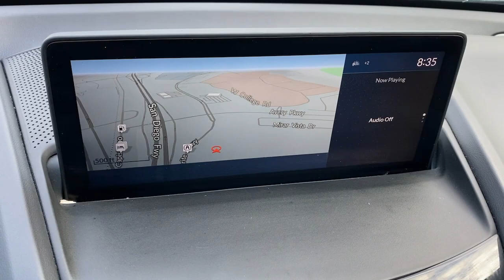2019 Acura RDX Irvine,Mission Viejo,Laguna Niguel,Ladera Ranch,San Clemente Q033121A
White Diamond Pearl Used 2019 Acura RDX available in Mission Viejo, CA at Mission Viejo Acura. Servicing the Irvine,Mission Viejo,Laguna Niguel,Ladera Ranch,San Clemente area.
2019 Acura RDX Technology Package - Stock#: Q033121A - VIN#: 5J8TC1H53KL001379

Certified. White Diamond Pearl 2019 Acura RDX Technology Package FWD 10-Speed Automatic 2.0L 16V DOHC 12 Speakers, Navigation system: Acura Navigation System with Voice Recognition, Power Liftgate, Power moonroof, Premium audio system: ELS Studio.brbrWhat you see is what you pay. Pattersons 1Price Pricing Exclusively at Mission Viejo Acura! No Haggle Pre-Owned Car Buying! 22/28 City/Highway MPGbrbrPrecision Certified Details:brbr * 1st scheduled maintenance, Complimentary 3-month AcuraLink trial, Complimentary 3-month SiriusXM Radio Service. Includes Trip Interruption, Rental Vehicle Reimbursement and Concierge Servicebr * Warranty Deductible: $0br * Roadside Assistancebr * Vehicle Historybr * Limited Warranty: 24 Month/100,000 Mile (whichever comes first) after new car warranty expires or from certified purchase datebr * Powertrain Limited Warranty: 84 Month/100,000 Mile (whichever comes first) from original in-service datebr * Transferable Warrantybr * 182 Point InspectionbrbrAwards:br * 2019 KBB.com Brand Image AwardsbrFor more information, Kelley Blue Book is a registered trademark of Kelley Blue Book Co., Inc.
Navigation system: Acura Navigation System with Voice Recognition,12 Speakers,AM/FM radio: SiriusXM,Premium audio system: ELS Studio,Radio data system,Radio: ELS Studio Premium Audio System,Air Conditioning,Automatic temperature control,Front dual zone A/C,Rear window defroster,Memory seat,Power driver seat,Power steering,Power windows,Remote keyless entry,Steering wheel mounted audio controls,Four wheel independent suspension,Speed-sensing steering,Traction control,4-Wheel Disc Brakes,ABS brakes,Dual front impact airbags,Dual front side impact airbags,Emergency communication system: AcuraLink,Front anti-roll bar,Knee airbag,Low tire pressure warning,Occupant sensing airbag,Overhead airbag,Rear anti-roll bar,Power moonroof,Power Liftgate,Brake assist,Electronic Stability Control,Lane departure: Lane Keeping Assist System (LKAS) active,Exterior Parking Camera Rear,Auto High-beam Headlights,Delay-off headlights,Fully automatic headlights,Panic alarm,Security system,Speed control,Bumpers: body-color,Heated door mirrors,Power door mirrors,Spoiler,Turn signal indicator mirrors,Apple CarPlay,Auto-dimming Rear-View mirror,Compass,Driver door bin,Driver vanity mirror,Front reading lights,Garage door transmitter: HomeLink,Illuminated entry,Outside temperature display,Overhead console,Passenger vanity mirror,Rear reading lights,Rear seat center armrest,Tachometer,Telescoping steering wheel,Tilt steering wheel,Trip computer,Front Bucket Seats,Front Center Armrest,Heated front seats,Heated Front Sport Seats,Perforated Milano Premium Leather-Trimmed Interior,Power passenger seat,Split folding rear seat,Passenger door bin,Alloy wheels,Wheels: 19 x 8 Pewter Gray Split 5-Spoke,Rear window wiper,Speed-Sensitive Wipers,Variably intermittent wipers,4.17 Axle Ratio